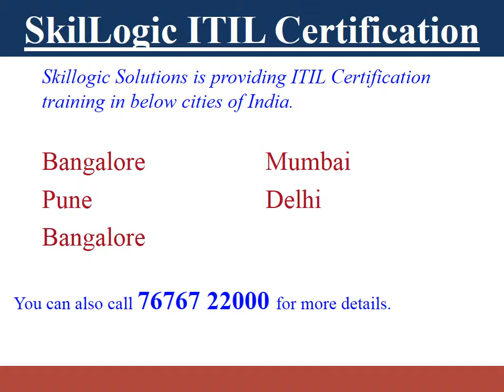Top ITIL Certification Training in Hyderabad from SkilLogic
Are you looking for ITIL Certification Training in Hyderabad? Then SkilLogic Solutions is providing best ITIL Certification Training. Skillogic is also providing training in other cities of India like: Delhi, Mumbai, Bangalore, Pune etc..